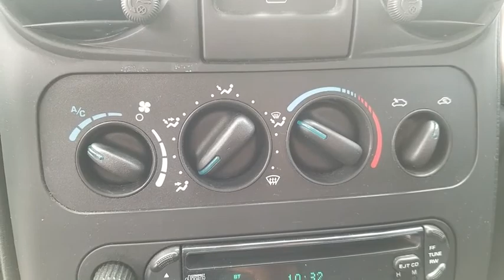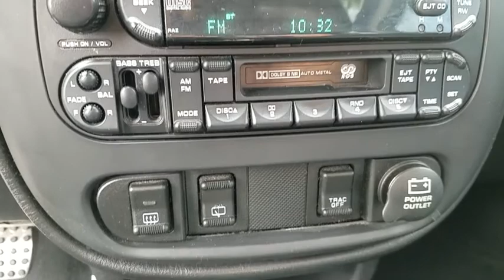2005 CHRYSLER PT CRUISER Henderson, Las Vegas, Laughlin, St George, Flagstaff, AZ H180913A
BRIGHT SILVER METALLIC [LISTING TYPE] 2005 CHRYSLER PT CRUISER available in Henderson, Arizona at Findlay Honda Henderson. Servicing the Las Vegas, Laughlin, St George, Flagstaff, AZ area.
2005 CHRYSLER PT CRUISER GT - Stock#: H180913A - VIN#: 3C8FY78G75T640390

CARFAX 1-Owner, Excellent Condition, ONLY 69,607 Miles! REDUCED FROM $6,584! Bright Silver Metallic exterior and Dark Slate Gray interior. Leather Seats, Sunroof, CD Player, Turbo, Alloy Wheels, Serviced here, Non-Smoker vehicle CLICK ME!br /br /KEY FEATURES INCLUDEbr /Leather Seats, Sunroof, Turbocharged, CD Player, Chrome Wheels. Rear Spoiler, Keyless Entry, Privacy Glass, Child Safety Locks, Traction Control. Chrysler GT with Bright Silver Metallic exterior and Dark Slate Gray interior features a 4 Cylinder Engine with 220 HP at 5100 RPM*. Serviced here, Non-Smoker vehicle. br /br /EXPERTS RAVEbr /Edmunds.com's review says A practical wagon with some Hollywood style, the PT Cruiser can also be fun to drive.. 4 Star Driver Front Crash Rating. 4 Star Passenger Front Crash Rating. br /br /A GREAT TIME TO BUYbr /Reduced from $6,584. br /br /BUY WITH CONFIDENCEbr /CARFAX 1-Owner br /br /Pricing analysis performed on 7/8/2018. Horsepower calculations based on trim engine configuration. Please confirm the accuracy of the included equipment by calling us prior to purchase. br /
Dynamic Side-Impact Intrusion Protection,Front Outboard Supplemental Side-Impact Airbags,HomeLink Universal Transceiver,LATCH Child Seat Anchor System,Next Generation Front Seat Airbags,Security Alarm System,12-Volt Cargo Area Power Outlet,6-Speaker Audio System,Air Conditioning,AM/FM Stereo w/Cassette & CD Players,Cruise Control,Electric Rear Window Defroster,Fold-Flat Front Passenger Seat,Front Passenger Under-Seat Storage,Illuminated Visor Vanity Mirrors,Leather Upholstery w/Perforated Leather Trim,Multi-Position Rear Shelf Panel,Power Door Locks,Power Driver Seat Height Adjustment,Power Windows w/Front One-Touch Down,Tilt Steering Column,2-Speed Variable Intermittent Windshield Wipers,Fog Lights,Intermittent Rear Window Wiper/Washer,Power Exterior Mirrors,Rear Liftgate-Mounted Spoiler,Remote Keyless Entry System,Solar-Control Glass Windows,Performance Power 4-Wheel Disc Brakes,Power Rack & Pinion Steering,Sport Suspension,Tachometer